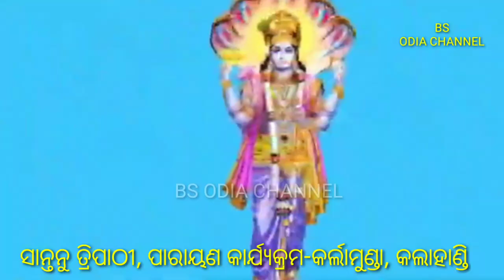Santanu Tripathy, Shree Rama baidehi jaara, (karlamunda) ଶ୍ରୀରାମ ବୈଦେହୀ ଯାର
ଗାୟକ-ସାନ୍ତନୁ ତ୍ରିପାଠୀ
ପାରାୟଣ କାର୍ଯ୍ୟକ୍ରମ-କର୍ଲାମୁଣ୍ଡା, କଲାହାଣ୍ଡି
ଭଜନ-ଶ୍ରୀରାମ ବୈହେହୀ ଯାର ପ୍ରାଣ ପ୍ରୀୟ
PRODUCTION- BS ODOA CHANNEL(SIRJAPALI)
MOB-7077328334